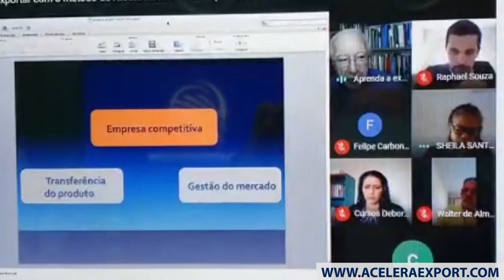ACELERAEXPORT | CONCLUSÃO DO CURSO MASTER TRADER INTERNACIONAL - TURMA I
ACELERAEXPORT | CONCLUSÃOÃO DO CURSO MASTER TRADER INTERNACIONAL - TURMA I